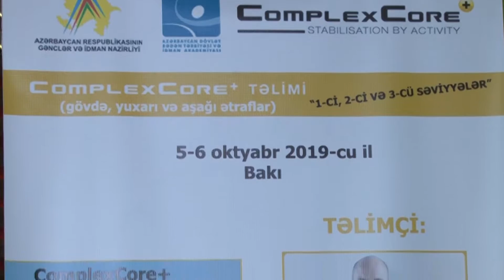Complecs Core- Idman Akademiyasi MAG Vusal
Həftə içi 5 gün Ictimai Televiziyasinda: 18:25 da